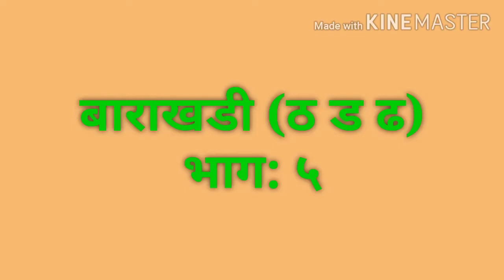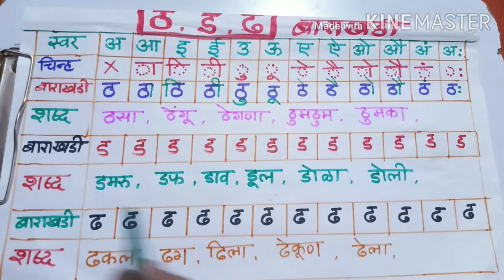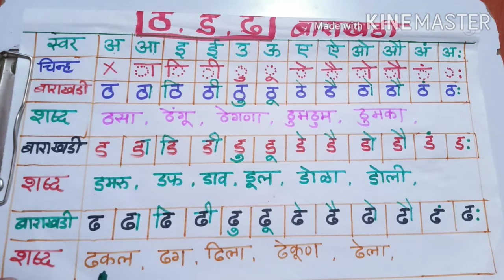बाराखडी भाग ५ barakhadi bhag 5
मराठी बाराखडी भाग ५
Marathi barakhadi bhag 5
बाराखडी भाग ५
Barakhadi part 5